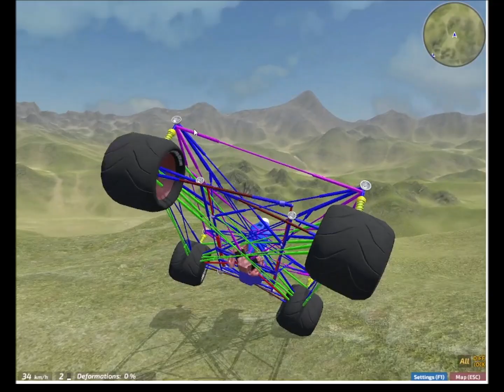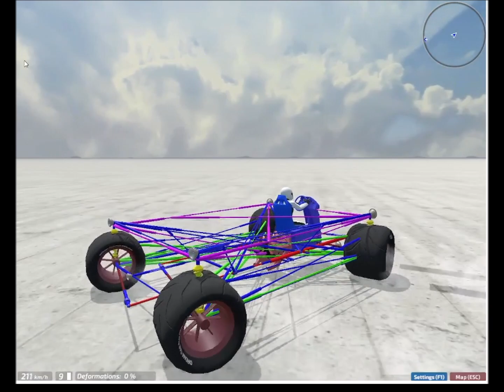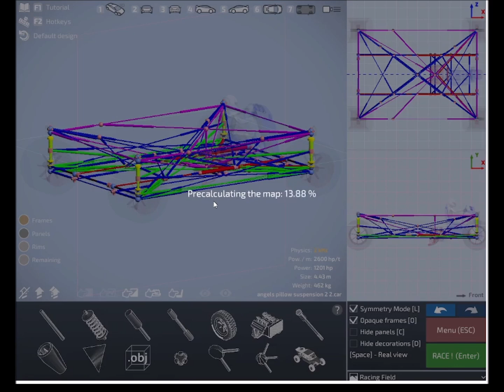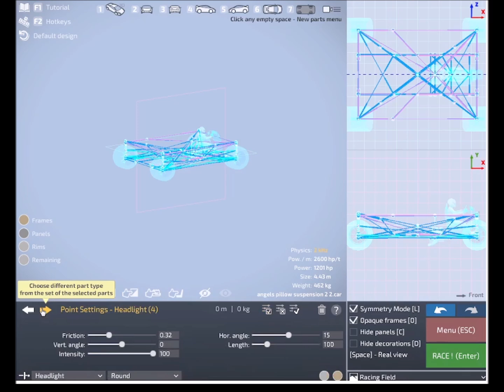Testing the exciting new Angel Pillow Suspension (Dream Car Builder)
Here i show the new prototype of an further development of the ultralight and effective plate suspension. This new Angel Pillow Suspension lets the mass almost hover over obstacles. If a driver would close his eyes he would not feel small obstacles like speedbumps (and pedestrians) on the road anymore. Its like driving on an Angel Pillow. Hence it's name. This pure design has still some issues and is still in prototype state. But it's already good enough to do some awesome things!